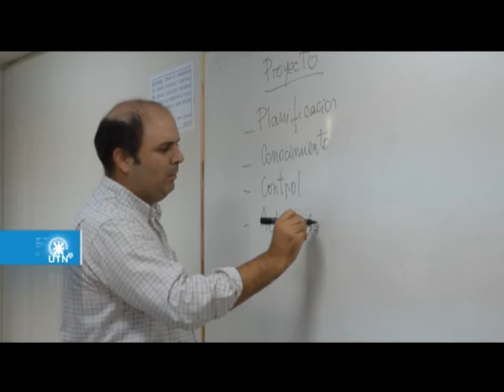UTN - TV Programa del 7 de diciembre 2016